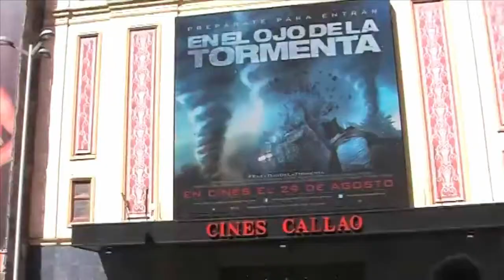Telenoticias avance informativo de todonoticias2 8- 92014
-Hoy vuelta a las clases en casi todas las comunidades excepto en Cataluña, donde se comienza la próxima semana.
-La vivienda sube 0,8% en el segundo trimestre de 2014.
-César Luena rechaza un pacto sobre la elección de alcaldes.
-El gobierno Vasco rechaza la LOMCE (ley de educación de Wert).
-La pelicula "El niño" vuelve a liderar en taquilla este pasado fin de semana.
Youtube tarda en pornerlo a 720pHD
Comentar y se agradece pasar el link
Para que estar atentos alos videos que subo al canal os dejo el app;
Se agradece un Like un comentario y se pasar el link